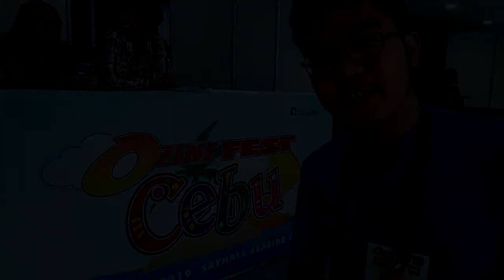WATCH: Ozine Fest 2019 [Jay Agonoy / keepsakes.]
Let's take a look back to the weekend that was Ozine Fest 2019 in this video.

Mga bai, Ozine Fest will be in Cebu this May 18-19 at Skyhall of SM Seaside City Cebu (Megatrade and Skyhall  are both managed by SMX). Visit Ozine Hop for more information.